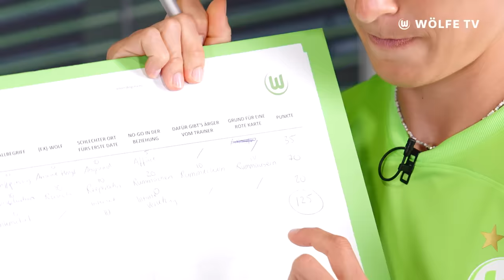Date in der Regenrinne? 🤔😂 | Poppi & Feli in Stadt, Land, Wolf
Alexandra Popp und Felicitas Rauch spielen eine Runde Stadt, Land, Fluss mit neuen witzigen Kategorien! Viel Spaß mit dem Video!